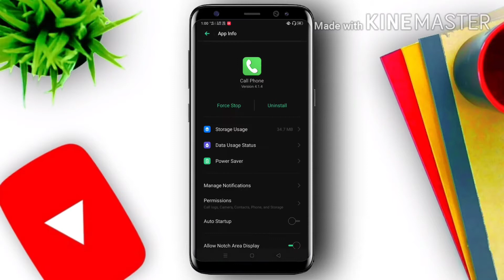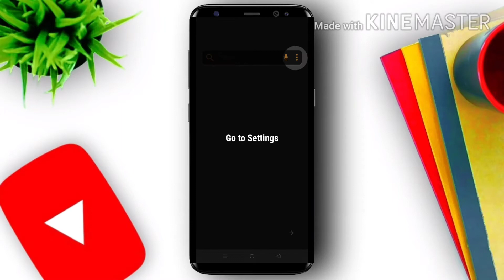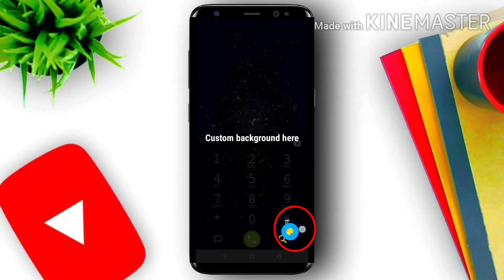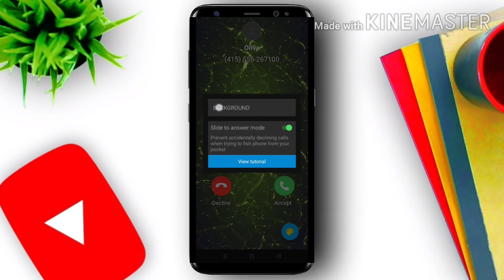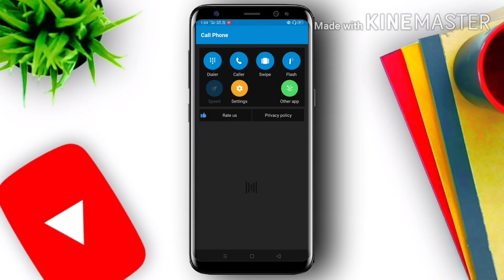Caller screen এবং Dialer Screen এ নিজের ছবি Add করুন 🖼️ | Add photo on Caller & Dialer Screen 🖼️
হ্যালো, বন্ধুরা  আপনাদের স্বাগত জানাচ্ছি আমার ইউটিউব চ্যানেলে । আজকে আমরা কথা বলবো   "Caller screen এবং Dialer Screen এ নিজের ছবি Add করতে হয়" । তো আমার অনুরোধ রইল ভিডিওটা শেষ অব্দি দেখার জন্য। আমি জানি আমার ভিডিও গুলো খুব একটা প্রফেশনাল হয়না। কিন্তু আমি চেষ্টা করে যাচ্ছি আমার ভিডিওগুলোর কোয়ালিটি আরো ভালো করার। আমার শুধু তোমাদের সাপোর্ট দরকার।